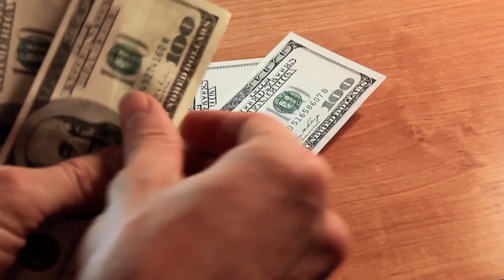Aussi courageux que Yossef Hatsadik